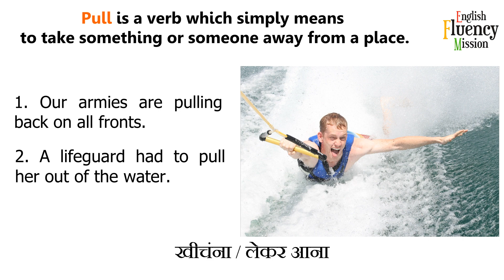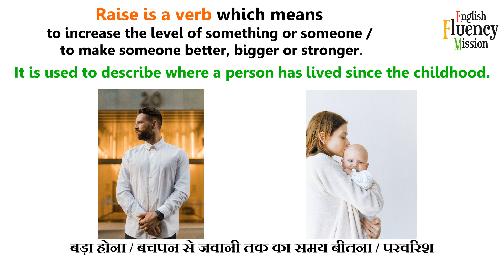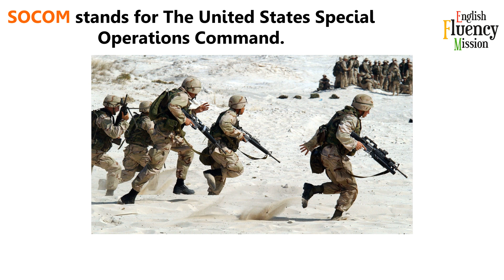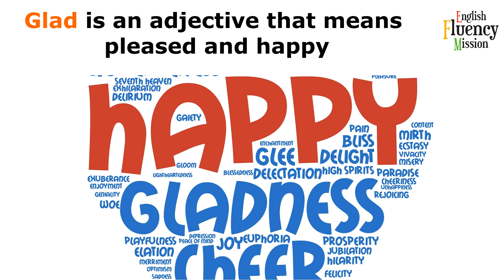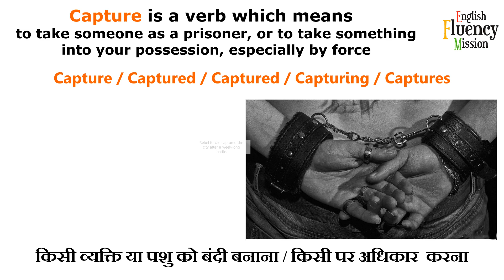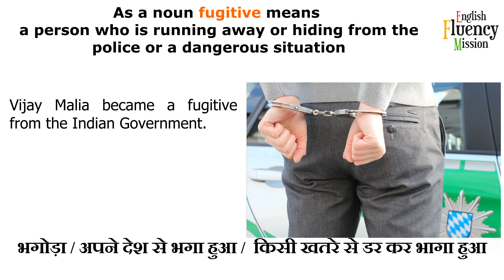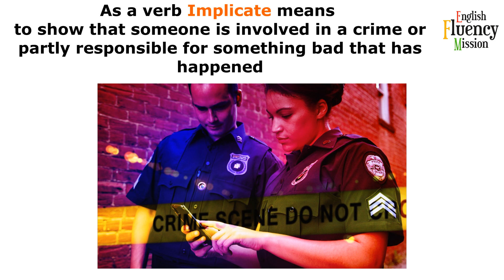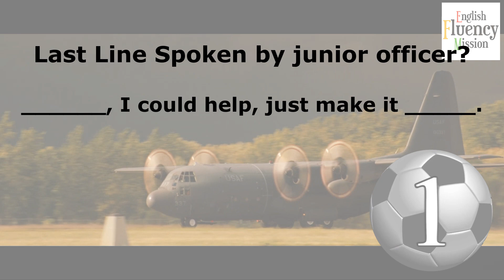Learn English with Disney Movies | INCREDIBLE HULK AVENGERS | Learn English with Movies and Series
For you to speak fluent English, we at our spoken English class bring you a unique video lesson to Learn English with Disney movies because this is the magnificent method to learn English vocabulary, idioms, phrases, and grammar. This video of Learn English with Incredible Hulk Avengers is developed for you to enhance your English to a certain level, and we are damn sure this is really going to be fun for you as by learning with this method we don't get bored and we learn new vocabulary, idioms, and phrases without cramming them actually because of the interesting scenes of the movies and TV series. By Learning English with Movies and Series, you will be able to get an understanding of connected speech, how natives cut and link the words with one another.

Learning English conversation with movies and series is easy and interesting because we all love movies and TV series. In our upcoming video lessons, we will bring lots of videos of learning English with movies subtitles through which you can easily learn English vocabulary and different concepts of the English language.

We will post videos for you to learn English with Disney movies because Disney movies are loved by people around the globe and everybody wants to watch these Disney movies. When we watch a movie with subtitles to learn English, our English enhances way better.

So keep watching our video to learn American English with movies and series.